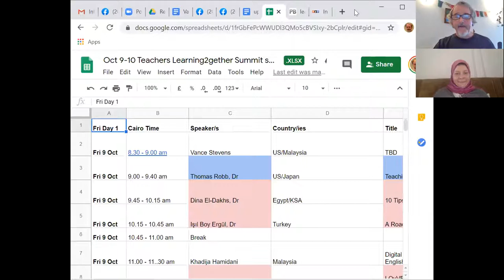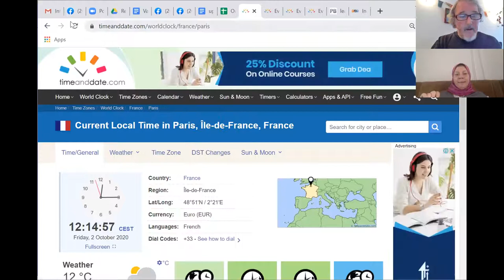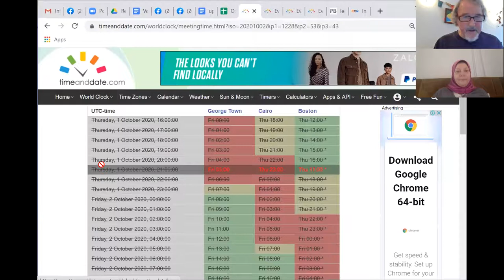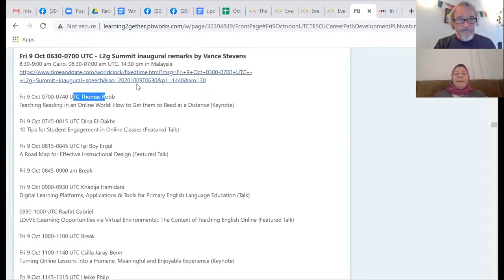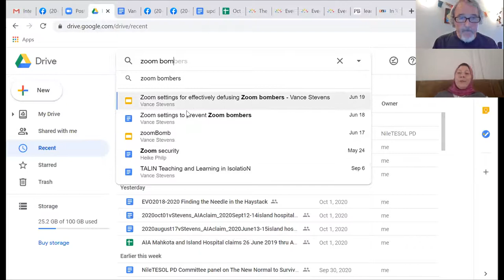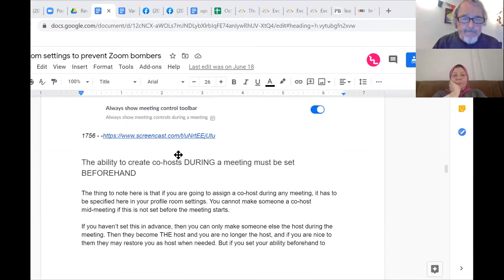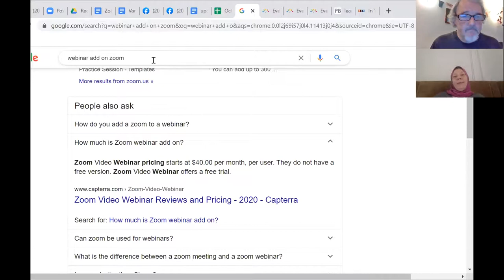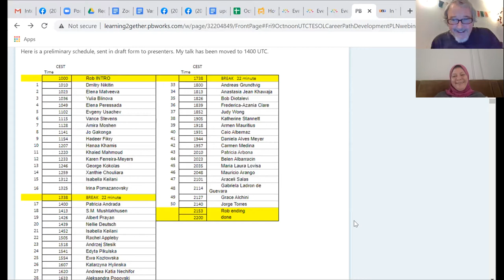Tutorial on adding date and time links to global conference session times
When Hanaa Khamis asked me to help her organize her Teachers Learning2gether Summit on the New Normal to Survive Lockdown Oct 9 and 10, 2020, she asked me to show her how I put the time links into the conference program. Since I this is something I wish more people setting up global webinars knew how to do, I decided to meet her in Zoom and make a recording.

We also talked in general about using Zoom for conferences and how to protect it from bombers, whether to make one long recording in one Zoom room or many small ones in many different rooms, taking 50 minutes in all.